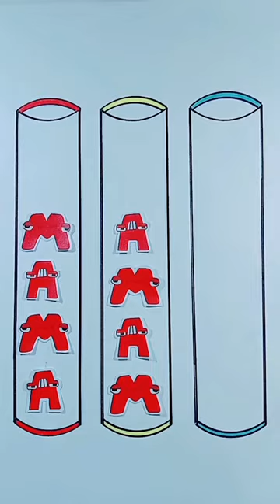Creative art, puzzle games ep.7